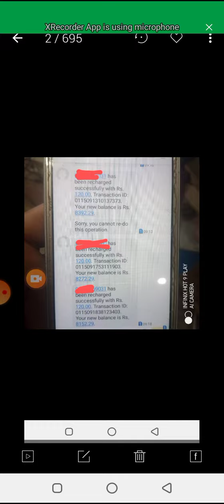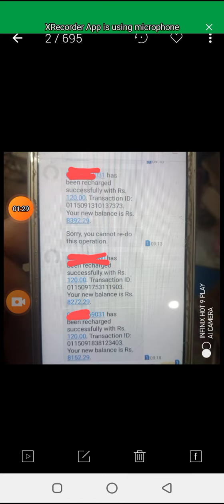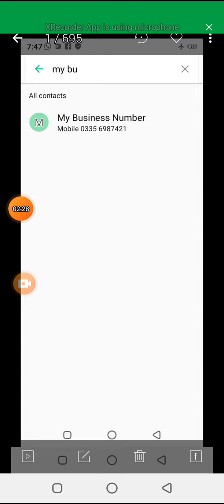Telenor behtareen offer | Telenor ilaqai double offer | pora mahina 100 Telenor minutes daily 40 aor